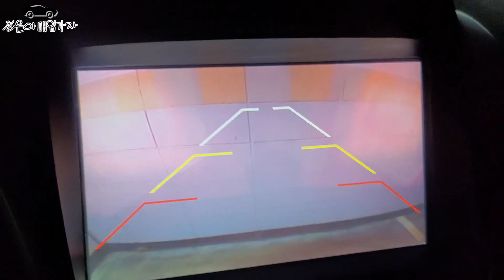3년간 지켜봐주신 구독자분 믿음에 좋은 차로 보답하다! 코란도 매입부터 출고까지!!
010 – 2950 – 3064 (윤인철 팀장 직통번호)

*24*상담문의 ! 안심구매 ! 여성의 힘 ! 보여드리겠습니다